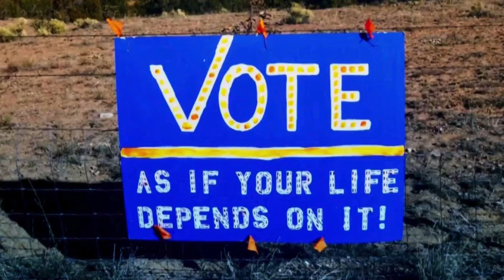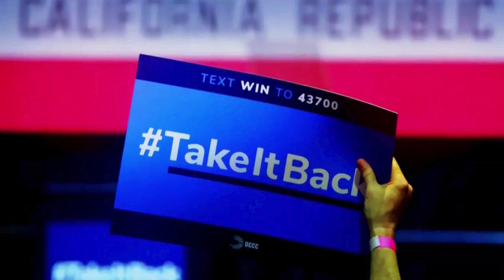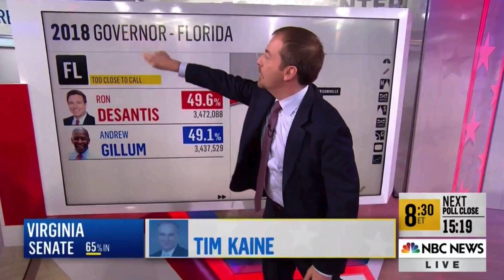NBC News 2018 Midterm Elections Primetime Coverage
Select clips from NBC News' primetime coverage of the 2018 midterm elections. Full coverage